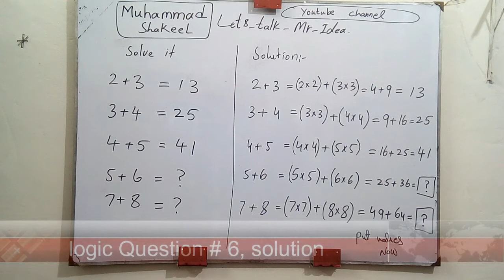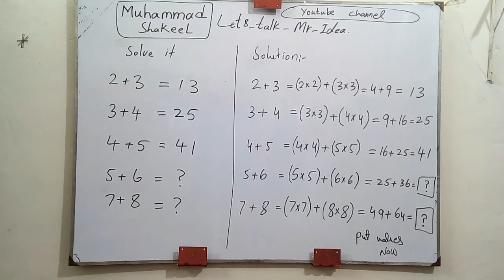logic question # 6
guys keep supporting me  it gives me more motivation ,
i have got mistake in logic question  # 3, soon i will  upload its correct method with 100% perfection